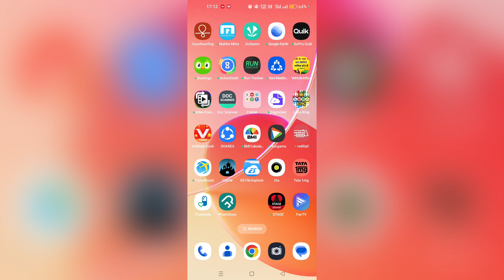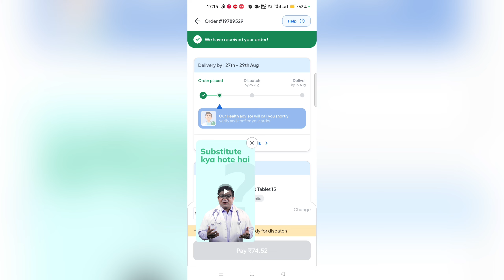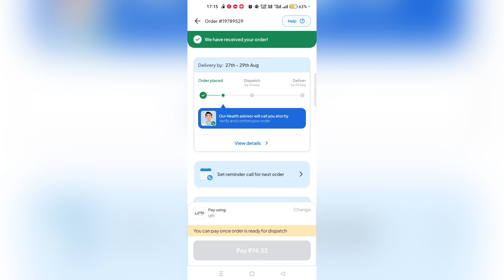How to book an order by making payment in Truemeds app | truemeds app Book order by upi method